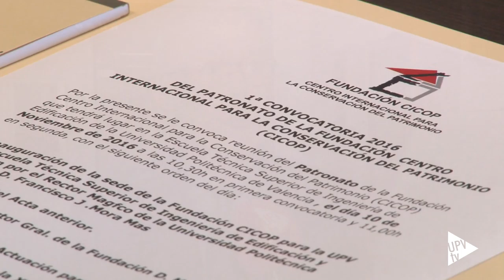Inauguración de la sede de la Fundación CICOP - Noticia @UPVTV, 14-11-2016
La Escuela de Ingeniería de Edificación de la Universitat Politècnica de València es sede de la Fundación Centro Internacional para la Conservación del Patrimonio, CICOP. Surgida hace más de 30 años, la organización acaba de refundarse en forma de Fundación.
Su objetivo es la difusión y comunicación del patrimonio cultural desde las universidades.

La sede central de CICOP se fundó en La Laguna, en Tenerife, de manera que sirviera de puente entre Europa y América. Se creó también una sede en la Universitat Politècnica de València, que ahora ha sido refundada.

Actualmente hay 13 Centros Internacionales para la Conservación del Patrimonio en todo el mundo, en Latinoamérica, Europa y África. En España, forman parte del Patronato las universidades Politécnicas de València y Cartagena y las universidades de Granada, Oviedo, Alicante y La Laguna.